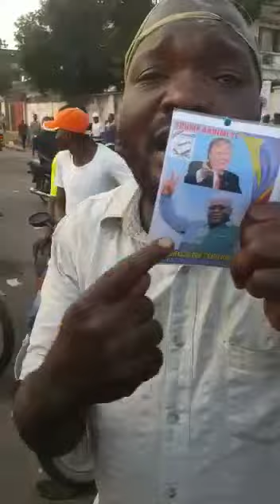NA SEKI FORT NDEKO AZANGI MALOBA TELLEMENT ESENGO ELEKI MAKASI BOYOKA